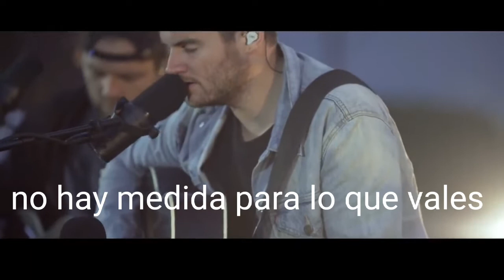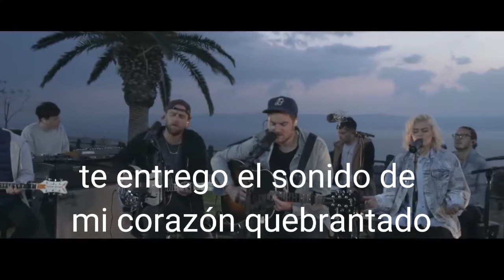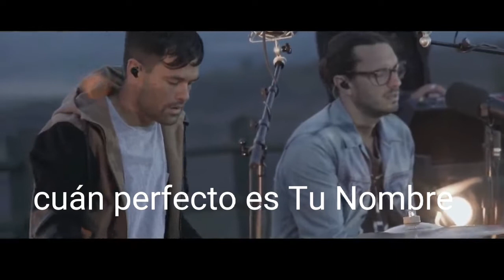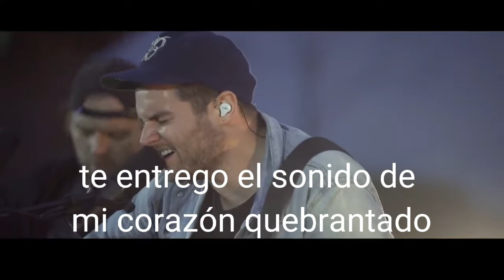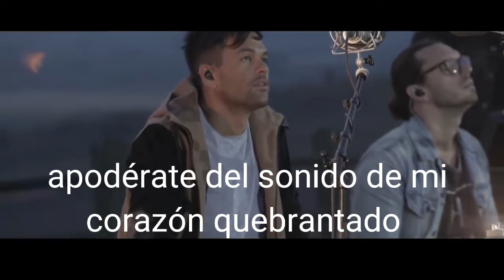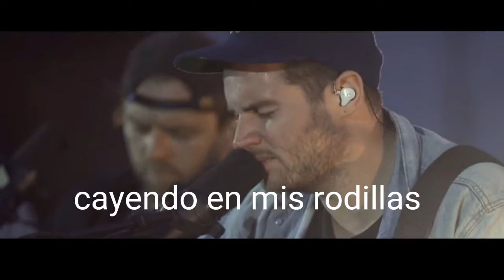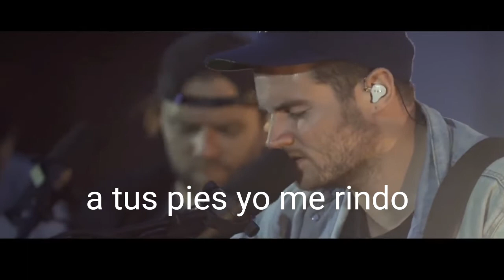Heart like heaven (falling) español - Hillsong